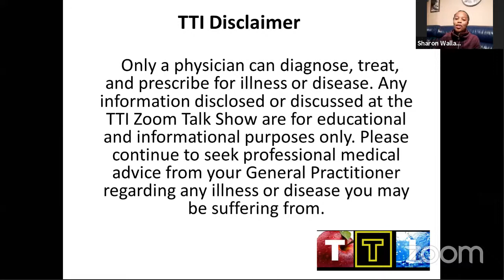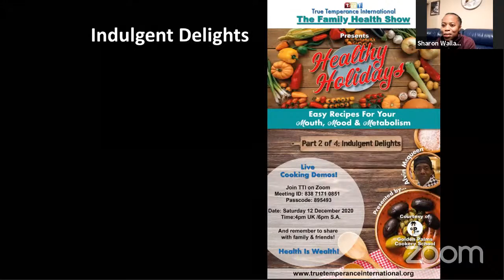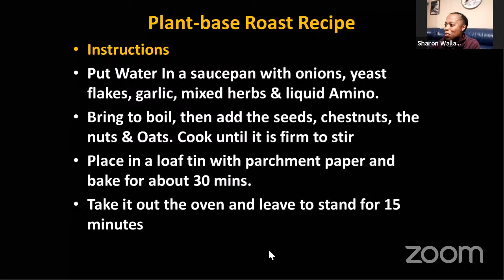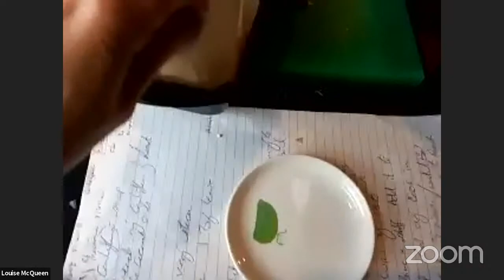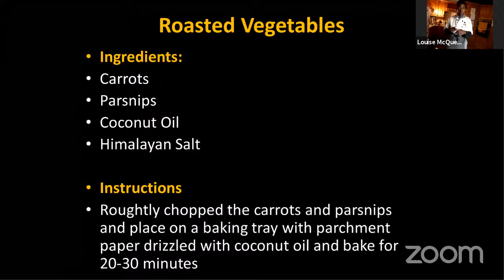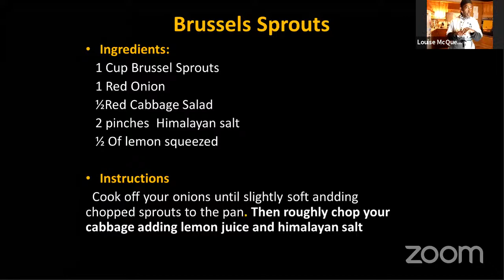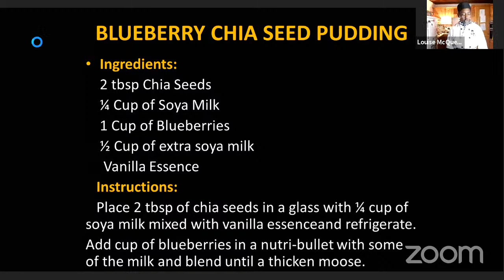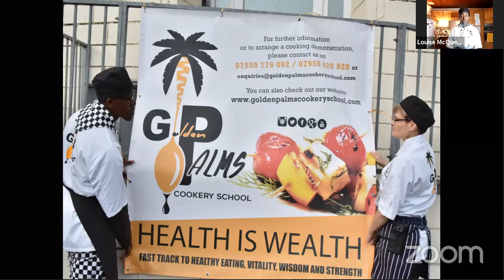The Family Health Show- Part 2 Indulgent Delights